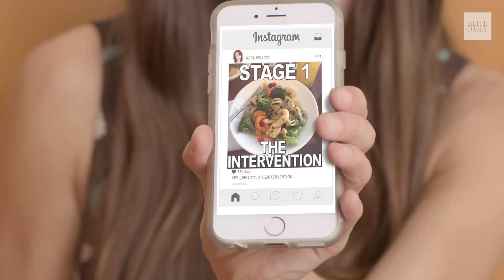5 Stages of Going On A Social Media Detox [5TAGES]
Sometimes you just need to unplug, plain and simple. Watch as Keri comes to terms with her social media addiction in the latest installment of 5TAGES.

Starring:
Lauren Ireland as Keri
Rachel B. Joyce as Chloe
Maryn Shaw as Alex

Featuring:
Max Ash as Restaurant Waiter
Anthony Sneed as Chad
Amadeo Fusca as Outside Waiter

Restaurant Patrons/Party Guests:
Olander Wilson
Michael Tannenbaum
Raquel Guarino
George Shakkour
Kyle Milner
Colin McShane
Sofia Salgado

Producer: Camille D'Elia
Written and Directed by: Lauren Ireland
Assistant Director: Amanda Sabater
Director of Photography: Darren Joe
Assistant Camera: Darryl Brooks
Gaffer: Miles Dupree
Grip: Grace Ferrara
Production Coordinator: Sam Klemmer
Production Sound Mixer: Kurt Seery
Art Director/Wardrobe Stylist: Taylor Derwin
Creative Director: Oliver Dudman
Motion Graphics: Scott Woodburn
Editors: Joanna Naugle, Brian Leitan of Senior Post
Post-Production Sound Mixer: Hunter Berk
Colorist: Evan Newman

"Need Yer' Lovin' Fast"
Written by Mo Guitar Riddick & Beau Weavil

"Back With A Vengeance"
Written by Peter McConnell

"Make the Grade"
Written by Willi Fruth

"Areeba Cohiba"
Written by Wener Tautz

"Stripadilla"
Written by Dez Rezz & Harry Muff

"Bleed By Example"
Written by Billie Ray Fingers, Jasha Alain Klebe & Bruce Fingers

"Dark Reflection"
Written by David Huizenga

"El Dulce Rumba"
Written by Jo Part